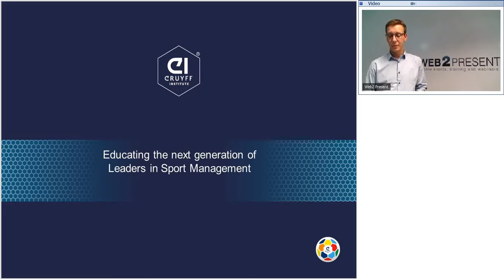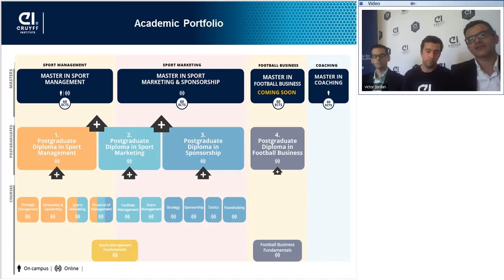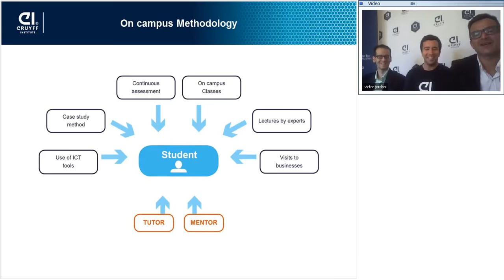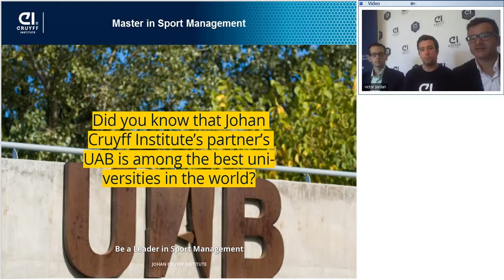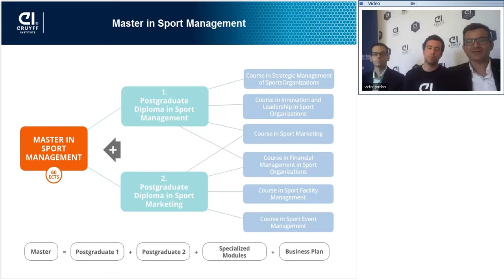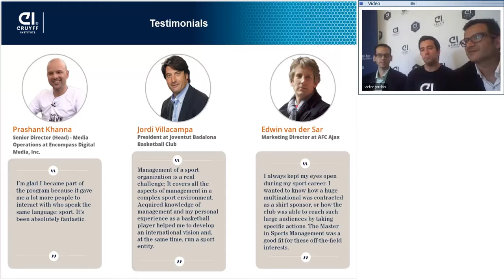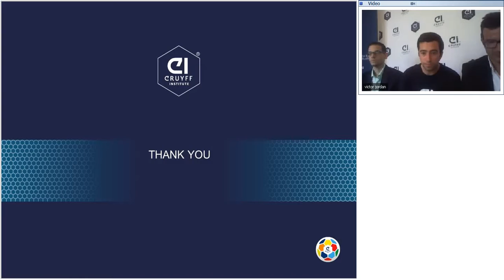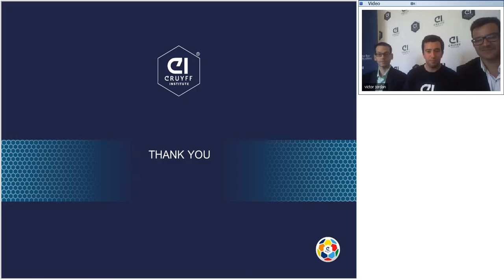Be a leader in Sport Management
The main objective of the Master in Sport Management Online is to train you to use management tools to help you recognize business opportunities, develop strategies, anticipate changes, optimize resources and analyze information judiciously, without the obstacles of time or place and adapting the pace of study to your individual workload and availability.

The teachers of the Johan Cruyff Institute are experts from the sports sector and combine research and consultancy with teaching. Through their experience and knowledge, they have developed a broad variety of cases and concepts to work with.

During this webinar you will learn:
How this Master can help you boost your future
How you can combine this Master with other study programs of the Johan Cruyff Institute (i.e. Master in Sport Marketing, Postgraduate Diploma in Sport Sponsorship or Football Business, etc).
What profile/person this program is for
Why study at the Johan Cruyff Institute

*The cost of this Master's program is 7,500€. There are no scholarships available.